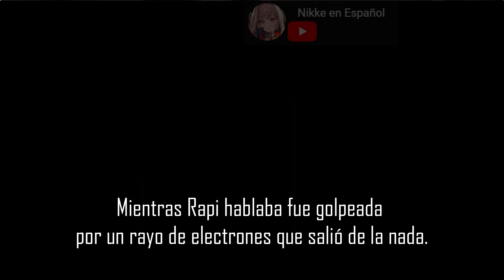NIKKE - [CAPITULO-02 COMPLETO] CHOCANDO CONTRA EL TRASERO DE ANIS - SUB ESPAÑOL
Nota: Lleva tiempo pero trataré de subir la historia traducida lo más rápido posible.